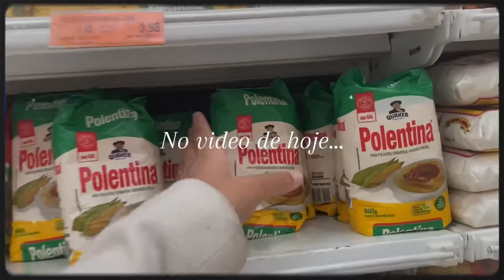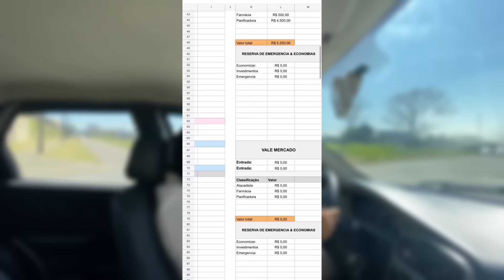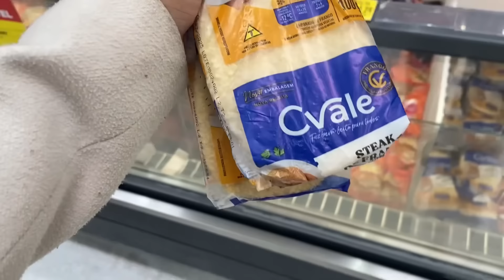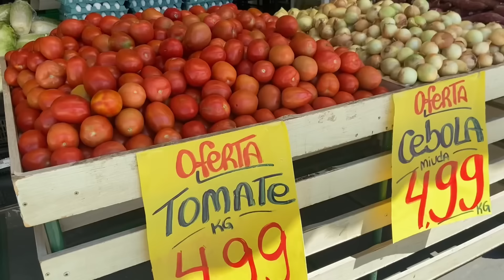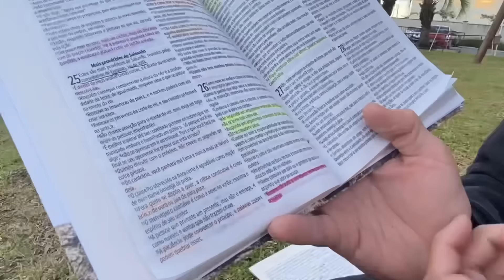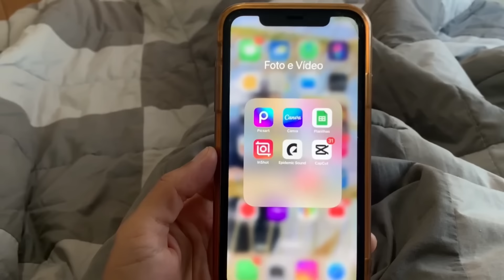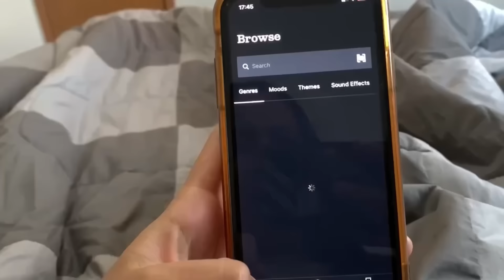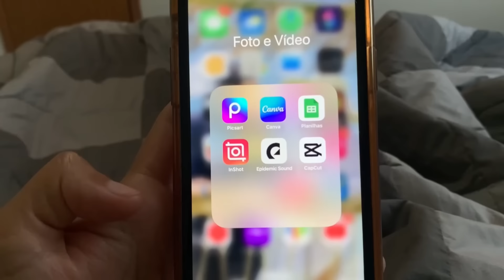FEIRA DA SEMANA 🛒🍉 | compras no supermercado de frutas e verduras | limpeza no lar |dirigindo comigo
Fala meu povo lindo! Aqui a baixo vou deixar alguns recados importantes para vocês!

 ✨ Link dos itens de decoração da Shopee

• Peças originais
• Entrega para todo Brasil
• Garantia Vitalícia

🔔 Meus vídeos vão ao ar toda terça, sexta e domingo às 20:00

Tenho um Instagram com achadinhos para nós dona de casa, com várias promoções de utensílios e produtos para nossa casinha.